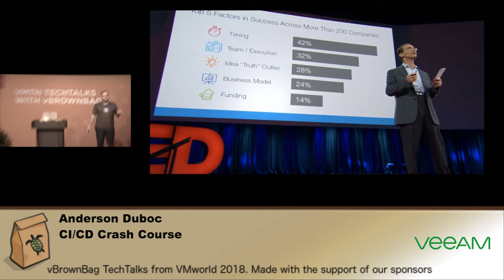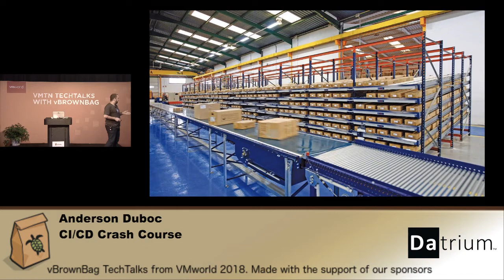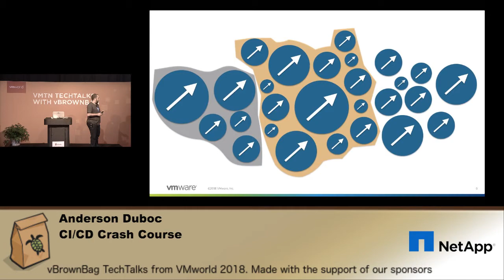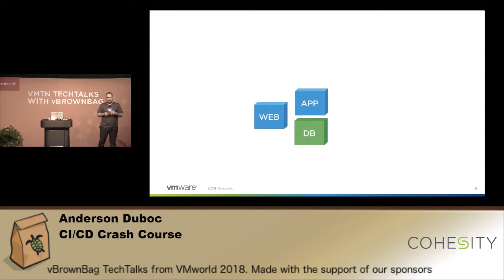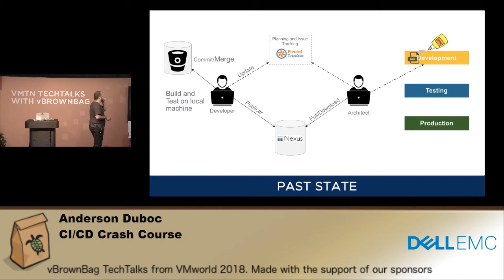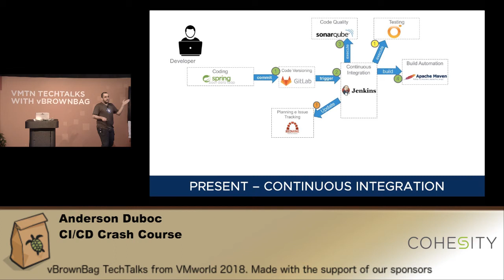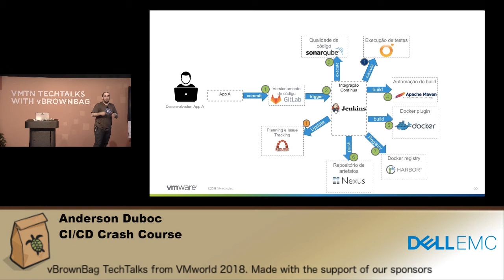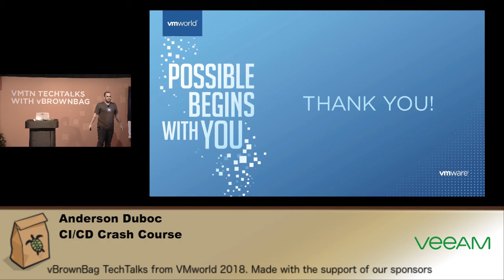Anderson Duboc - CI/CD Crash Course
In a quick session find out how to orchestrate and track the pipeline using common tools and a VMware based infrastructure. Install and drive apps from coding to build and test and production deployment

*About vBrownBag*

*vBrownBag TechTalks*